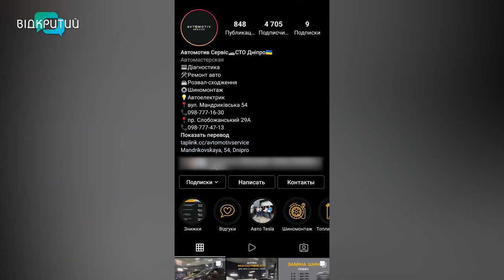У Дніпрі мережа СТО безкоштовно ремонтує автомобілі переселенців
Лопнуті пружини, розтрощені амортизатори та розстріляні кУзови. У такому стані приїздять до Дніпра автівки, на яких українці евакуювалися  з міст, де тривають запеклі бої.  Зелені коридори рашисти  обстрілюють, а переселенці рятуються, тікаючи  полями. Як результат – машини буквально розсипаються й потребують заміни багатьох запчастин. У Дніпрі одна з мереж СТО безкоштовно ремонтує такі автомобілі. Запчастинами та грошима допомагають жителі міста. Як автослюсарі “рятують” залізних коней – Анастасія Вільхова розповість.